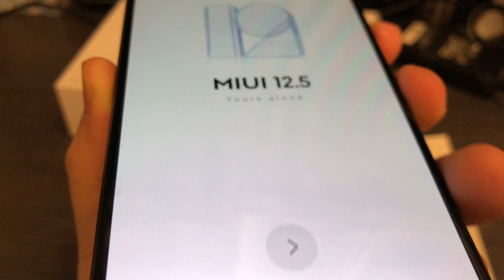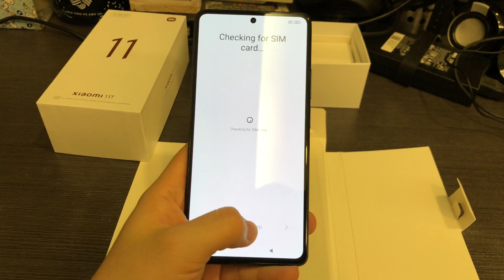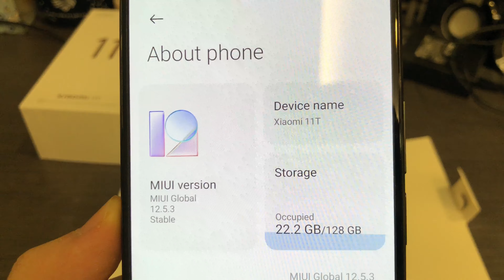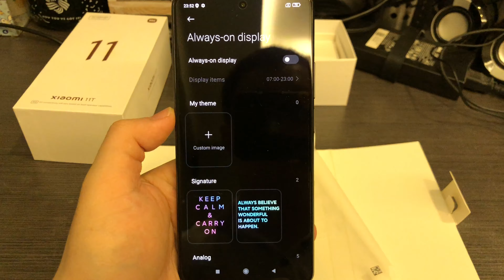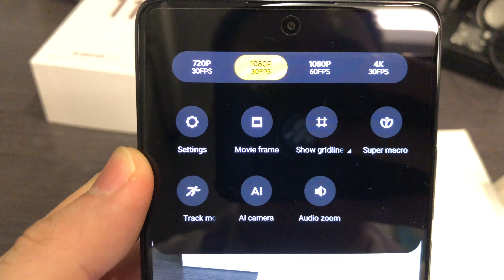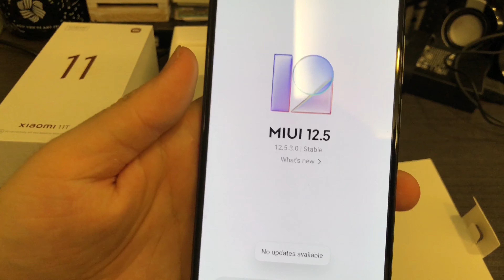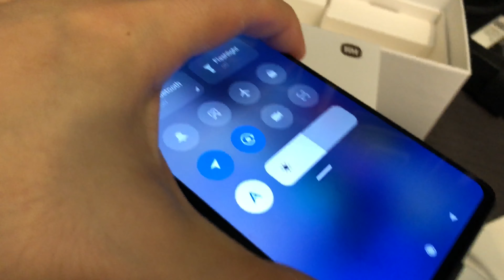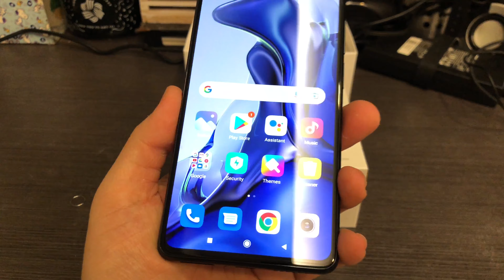Xiaomi 11T 5G Unboxing + First Boot Up (Meteorite Gray)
Xiaomi 11T 5G Specification

•6.67” inch 1080x2400 pixels (395 ppi)
•Full HD+ Super AMOLED display (HDR10+)
•Refresh rate up to 120Hz
•MediaTek Dimensity 1200 5G (6nm)
•CPU Octa-core GPU Mali-G77 MC9
•Storage 128GB + 8GB RAM (UFS 3.1)
•108MP (wide) f/1.8, 8MP (ultrawide) f/2.2, 5MP (macro) f/2.4, 16MP f/2.5 (front)
•Corning Gorilla Victus
•Stereo Speakers
•USB Type-C 2.0, USB On-The-Go
•Fingerprint Sensor (side-mounted)
•Fast charging 67W
•5000mAh battery

Price in Malaysia RM1699 (October 2021)